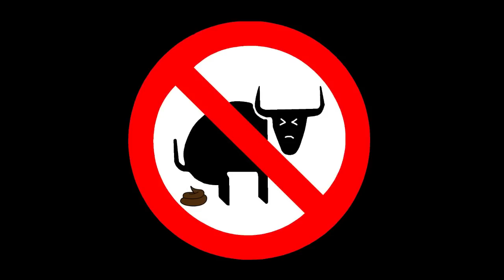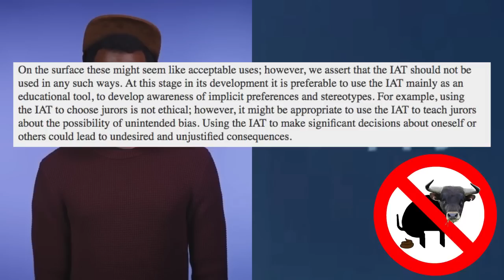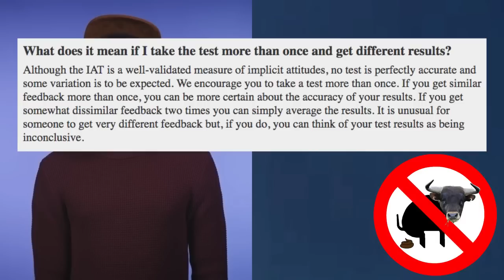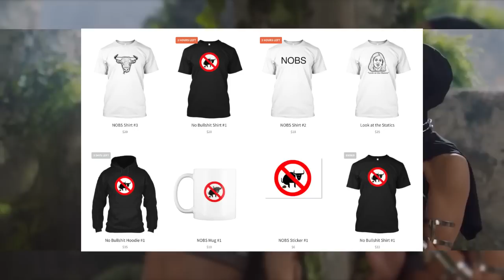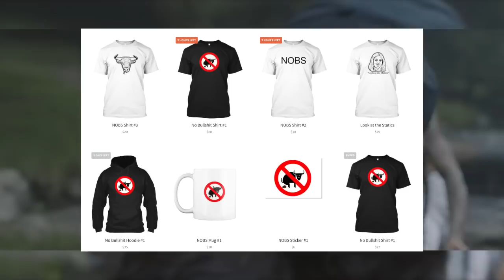Calling All White People Biased is Bullshit, Still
REUPLOAD! Please relike :)